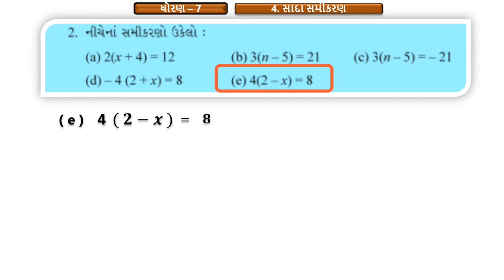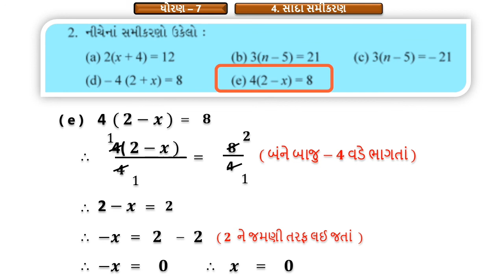Std-7||Maths||Ch-4 સાદા સમીકરણ|| સ્વાધ્યાય -4.3 દાખલા નંબર-2